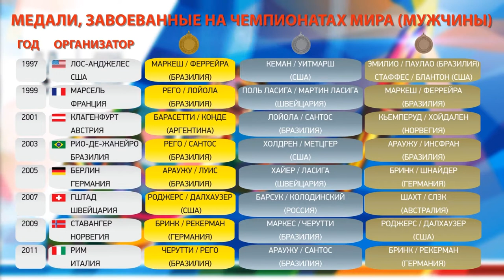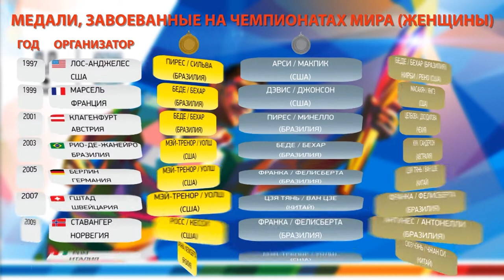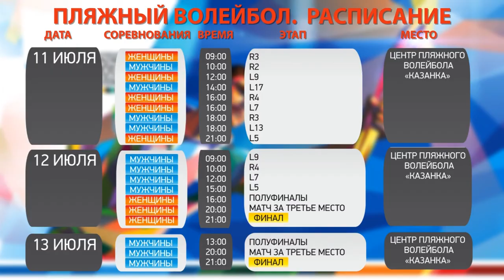27. Beach volleyball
Get to know more about Universiade 2013 venues, sports competitions, schedule and sportsmen every day, for the next 3 months. This episode about beach volleyball!